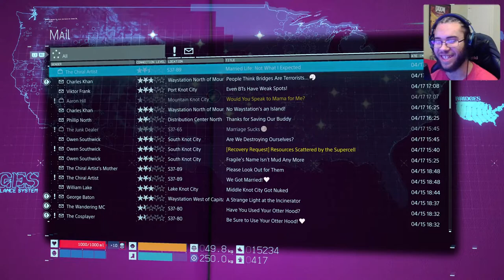Mama Is My Favorite Character | Death Stranding | Part 5